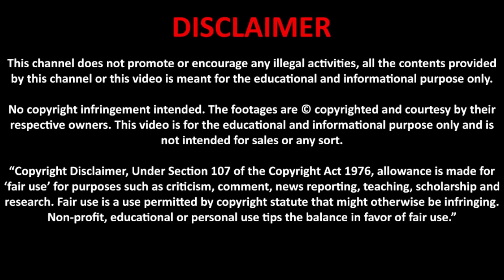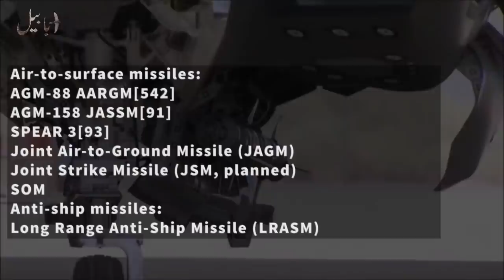F-35 The Most Dangerous Fighter Jet in the World | F-35 Lightning | game-changer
This Video About American F-35 jet Specifications and Basic Details.

F-35 Project Cost:  01:40

F-35 Project Partner Countries : 01:54

Manufacturer‎: 02:04

F-35 Modles :  02:38

First Flight : 03:26

Number of Built : 03:50

Service life : 04:05

Specifications:   04:12

What is Mach?:  04:52

What is service ceiling? :  05:30

F-35 weapons:   05:36

Air to Air Missile :  05:49

Air to Surface Missile :  06:07

Bombs:  06:23

Per unit Cost : 07:12

Which countries have F 35 jets? 07:23